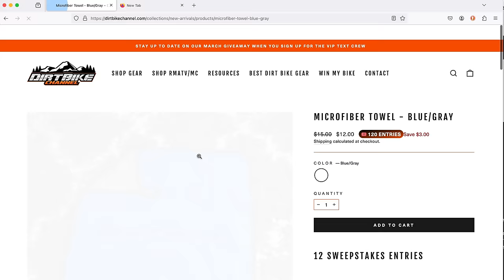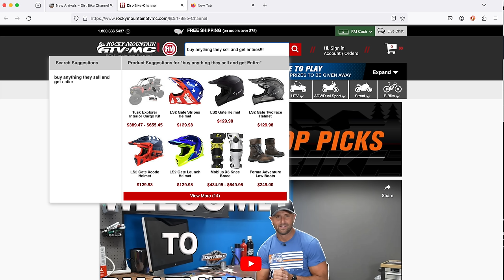We Hit The Breaking Point With This One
This is the last time I do a sweepstakes like this.   For the first time, it won't  pay for itself.  We had about half the normal number of entries.  That dog don't hunt. But you can still get entered to win before Midnight on March 31 2024.

License ID: L3daKjGGkJ8